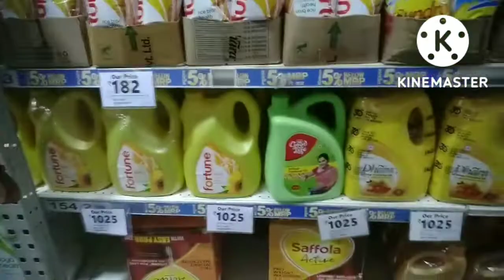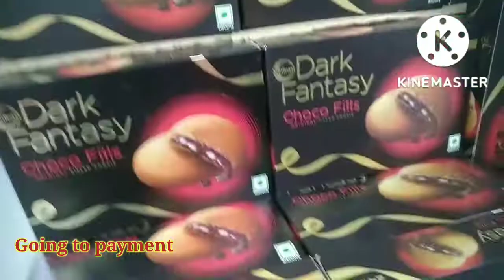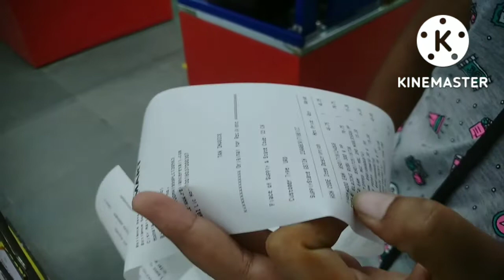aao dekhte hai 😉 36 mall ke ander kya hai my first vilog in BILASPUR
aao dekhte hai kya baat h bilaspur 36 mall me

kya hi bolu bhai